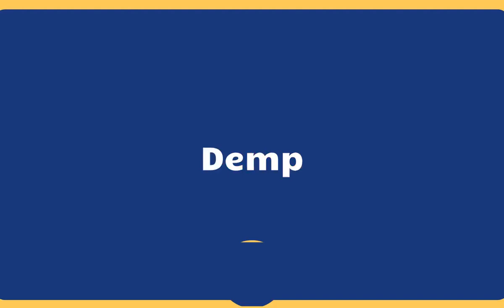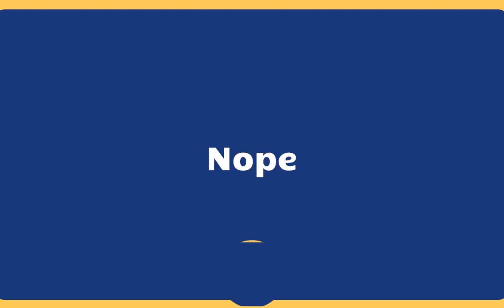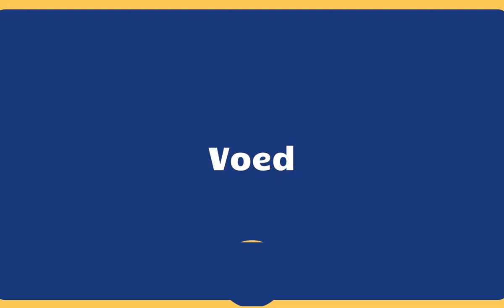10,000 Afrikaans Words List - PART 23 | learn afrikaans online | afrikaans to english